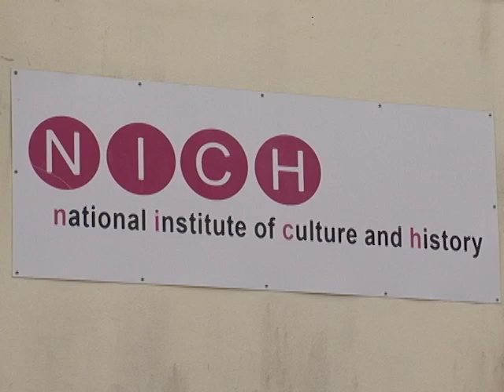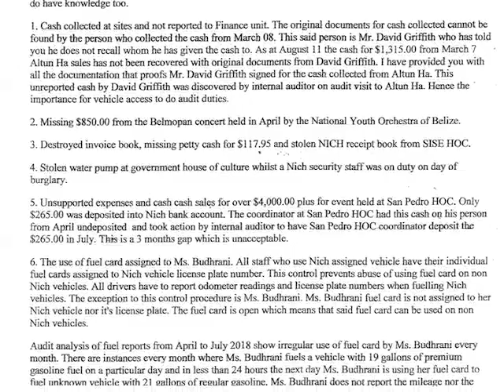Sapna Budhrani Suspended; More on the Damning NICH Audits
The news tonight is that after days of inaction, the president of NICH, Sapna Budhrani has been suspended from her post. On Monday night, News Five revealed the contents of a leaked memo in which an internal audit listed a litany of irregularities and mismanagement at the statutory body. One of the major concerns has been the fleet of vehicles, as many as seventeen, including a brand new Honda CRV.  Tonight, we trace the whereabouts of some of these vehicles for which the audit also reveals an over expenditure of more than sixty thousand dollars for fuel in a four month period.  The audit has also unraveled stolen musical equipment donated to NICH as well as missing monies. Here is what News Five’s Isani Cayetano found.